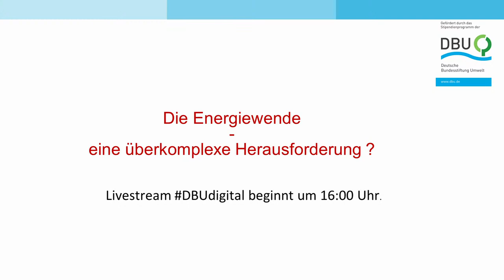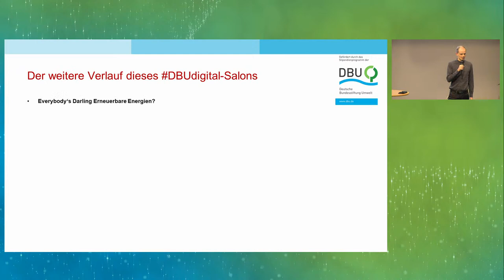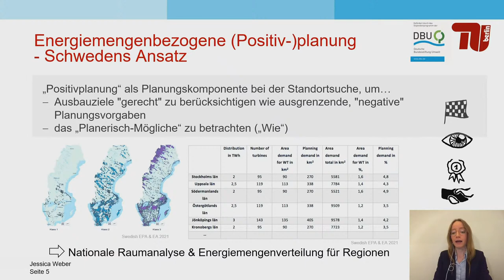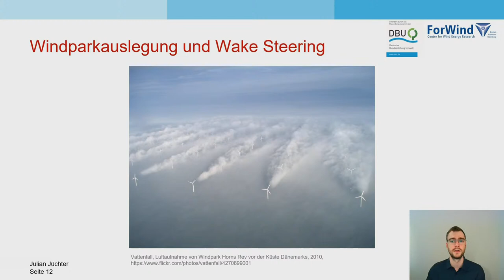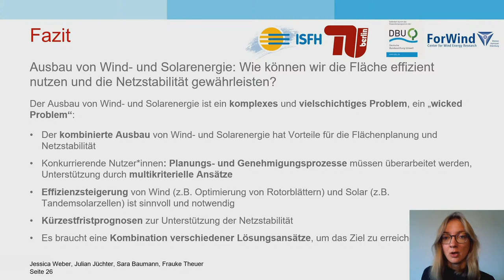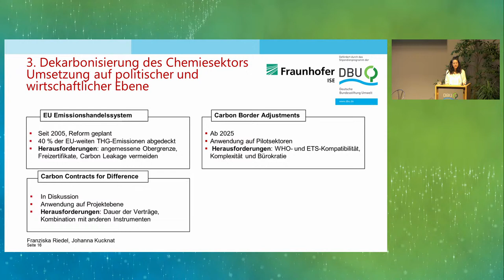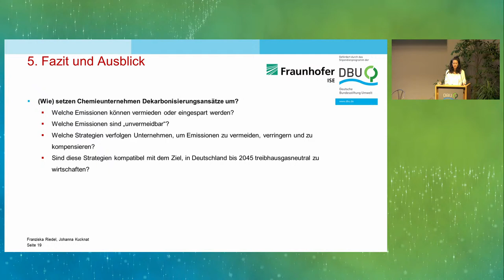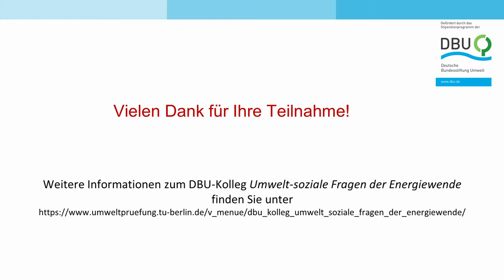Die Energiewende - eine überkomplexe Herausforderung | DBUDigital​​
Viele globale und schwerwiegende umwelt-soziale Herausforderungen wie der Klimawandel, die Entsorgung von Atommüll und die Energiewende teilen einige Gemeinsamkeiten: Sie sind vielschichtig, widersetzen sich einfachen und endgültigen Lösungen und werden von Entscheidungsblockaden oder sozialen Konflikten überschattet.

Die Energiewende ist ein gesamtgesellschaftliches Großprojekt mit dem Ziel, den Übergang von der Nutzung fossiler und nuklearer Energieträger zu einer nachhaltigen klimaneutralen Energieversorgung und -nutzung zu vollziehen. Zudem wird die Energiewende von einer Vielzahl an Akteuren geprägt, deren Werte und Interessen oft heterogen sind. Obwohl technische Lösungsansätze für Herausforderungen der Energiewende existieren, können diese unter bestehenden Rahmenbedingungen nicht immer einfach umgesetzt werden. In der Literatur werden solche komplexen umwelt-sozialen Dilemmata als »wicked problems« bezeichnet. Sie erfordern interdisziplinäre und adaptive Ansätze, Schwarmintelligenz und kooperatives Handeln.

Solche Ansätze verfolgt das interdisziplinäre Energiewende-Kolleg des Promotions-Stipendienprogramms der Deutschen Bundesstiftung Umwelt. Die 10 Kollegiatinnen und Kollegiaten, ihre Betreuerinnen und Betreuer und assoziierte Mitglieder des Energiewende-Kollegs widmen sich herausfordernden Phänomenen der Energiewende und tragen dazu bei, diese sichtbar zu machen und aufzulösen. Die Promovierenden im Stipendienprogramm verfolgen und erforschen verschiedene Lösungsansätze, um den Herausforderungen der Energiewende zu begegnen.

Das Energiewende-Kolleg wird ausgewählte Forschungsthemen und erste Zwischenergebnisse im DBUdigital „Die Energiewende – eine überkomplexe Herausforderung?“ am 02. November 2021 vorstellen und mit den Teilnehmenden erörtern.

Ein interdisziplinäres Team (Julian Jüchter, Sara Baumann, Jessica Weber und Frauke Theuer) widmet sich dem Thema „Flächenverfügbarkeit und -nutzungskonflikte der erneuerbaren Energieträger“.

Kann der Flächenknappheit für den Ausbau der erneuerbaren Energieträger entgegengewirkt werden?

Wenn doch genug Fläche vorhanden ist, werden auch auf diesen Flächen Ziel- und Nutzungskonflikte vorliegen?

Priorisieren wir das Ziel der Klimaneutralität bald gänzlich gegenüber dem Naturschutz?

Die Stipendiatinnen und Stipendiaten geben Einblick in erste Lösungsansätze: Bessere Berücksichtigung ökologischer, wirtschaftlicher und gesellschaftlicher Effekte bei der Standortsuche; Vorhersagemöglichkeiten für bessere Netzstabilität; ertragsreichere PV-Zellen und effizientere Anordnung von Offshore-Windenergieanlagen.

Ein weiteres interdisziplinäre Team (Franziska Riedel, Leonard Missbach und Steffen Otterbach) beleuchtet die Dekarbonisierung in der Industrie im Spagat zwischen technischer Machbarkeit und Umsetzung auf unternehmerischer Ebene.

Wir freuen uns auf eine interessante Diskussion zum Thema »Den gordischen Knoten der Energiewende lösen«.

Programm

16:00 bis 16:05 Uhr

Begrüßung durch Alexander Bonde, Generalsekretär der Deutschen Bundesstiftung Umwelt (DBU)

16:05 bis 16:10 Uhr

Thematische Einführung durch Professor Johann Köppel

16:10 bis 16:15 Uhr

Vorstellung des Kollegs durch Leonard Missbach

16:20 bis 16:50 Uhr

Input 1 durch Sara Baumann, Jessica Weber, Frauke Theuer und Julian Jüchter

Everybody’s Darling Erneuerbare Energien?
Haben wir Platz und Voraussetzungen für den Ausbau von Wind- und Solarenergie?

mit Beantwortung kurzer (Verständnis-)Fragen

16:50 bis 17:05 Uhr

Input 2 durch Franziska Riedel

Industrielle Transformation zwischen Anspruch und Wirklichkeit: Dekarbonisierung in der Chemieindustrie aus technisch-soziopolitischer Sicht

17:05 bis 17:30 Uhr

Diskussionsrunde und Ausblick